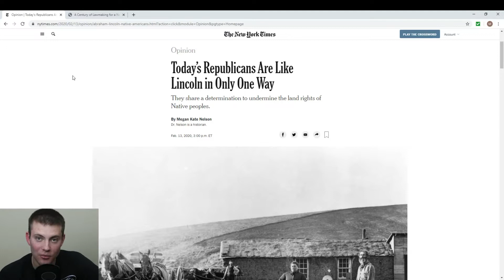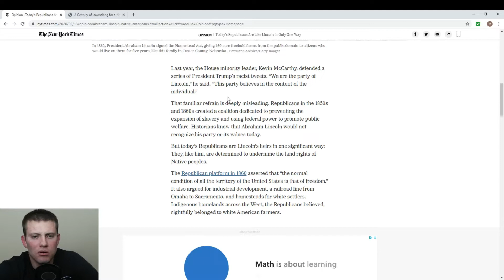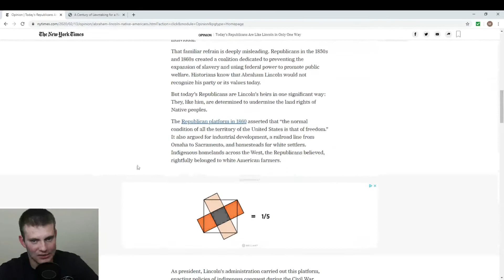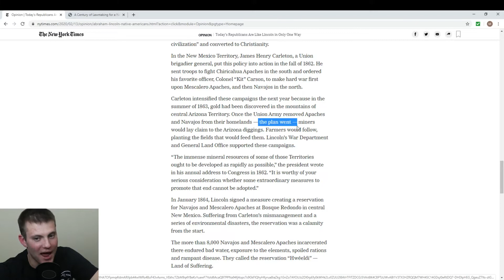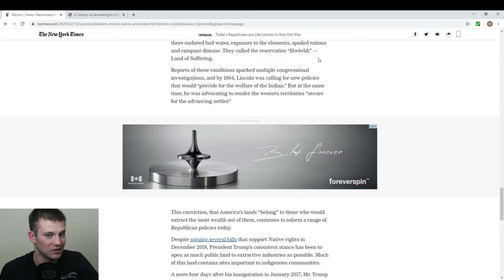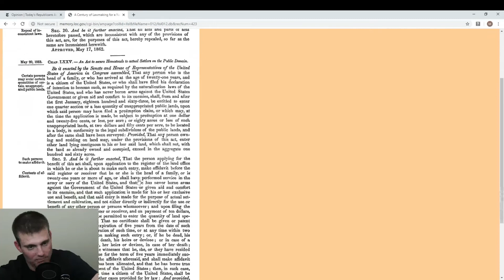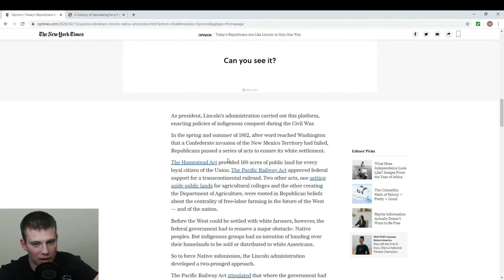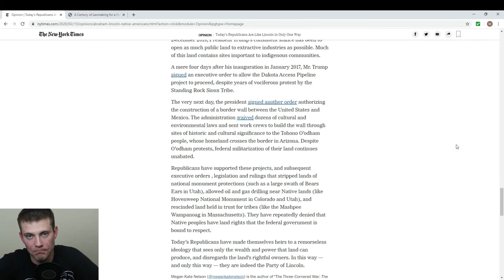Is the Republican Party the Party of Lincoln?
Part 3 of our NYtimes opinion piece breakdown.
Literally couldn't have planned this thumbnail any better.